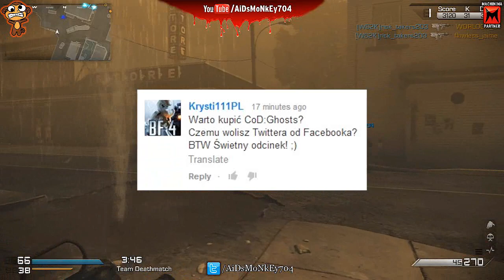Call of Duty: Ghosts | Q&A | Odpowiedzi Na Wasze Pytania 5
Mój kanał na Hitbox:
Czy wiesz że jest nowa aplikacja dla smartfonów (tylko Android) do oglądania Hitbox?